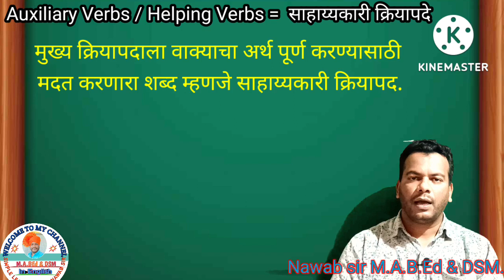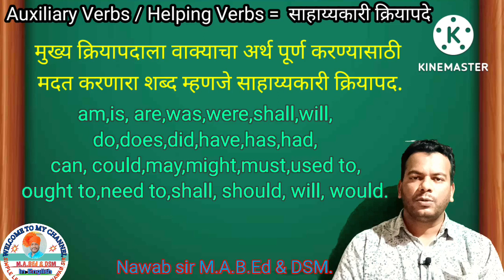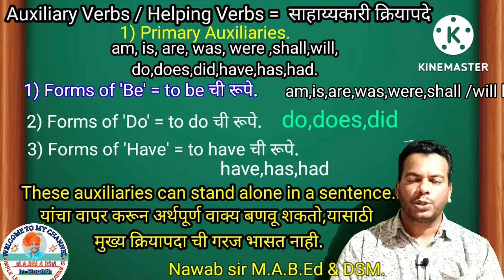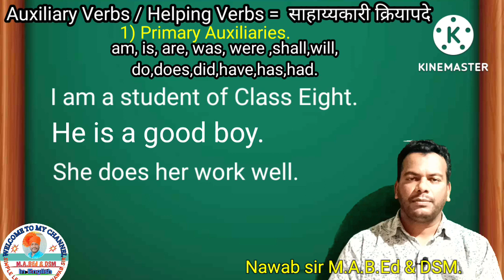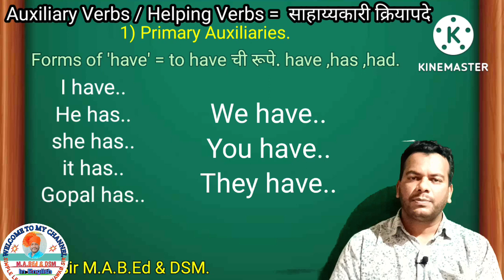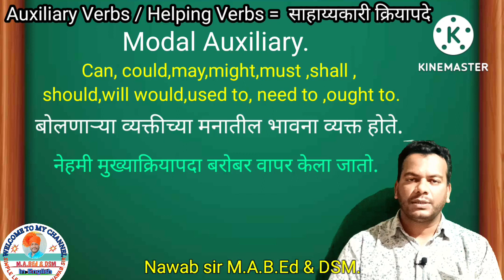Auxiliary Verbs (Primary Auxiliaries and Modal auxiliary Verbs )